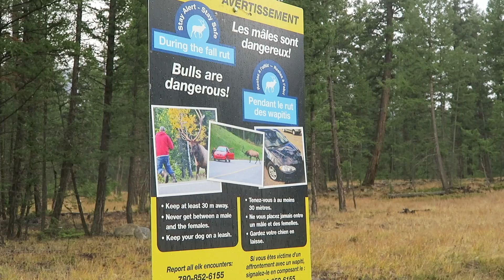Maligne Canyon | CAN 32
We are traveling around British Columbia, Canada with our 8 month old baby girl, Heidi. These are our trials and tribulations hopefully they make you smile. Enjoy!